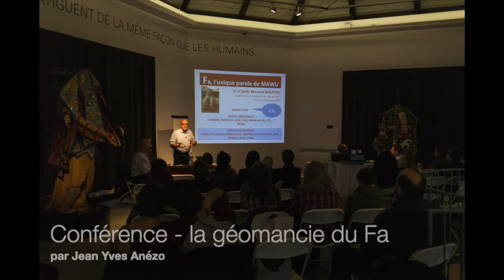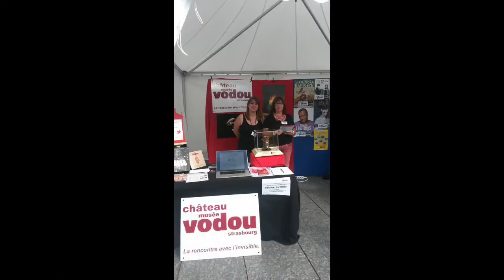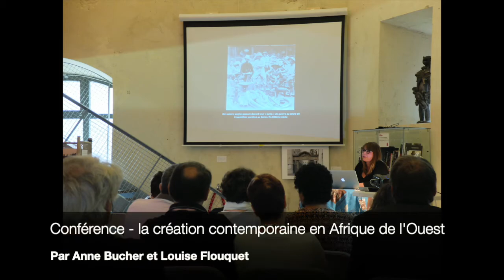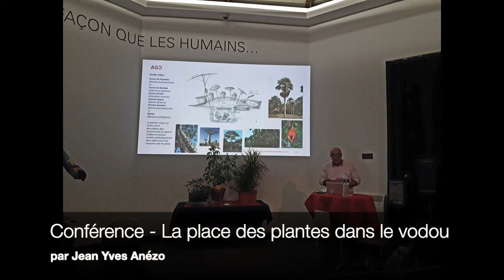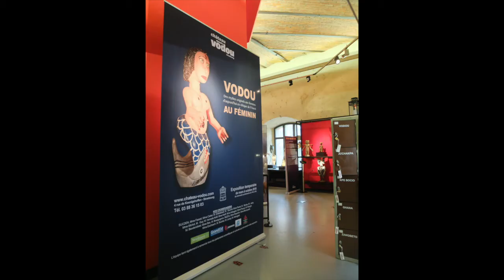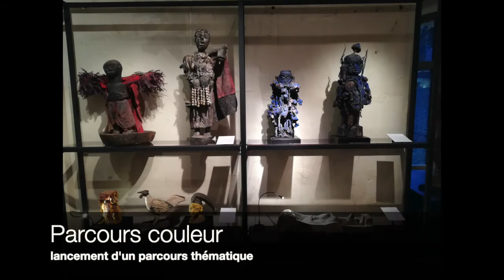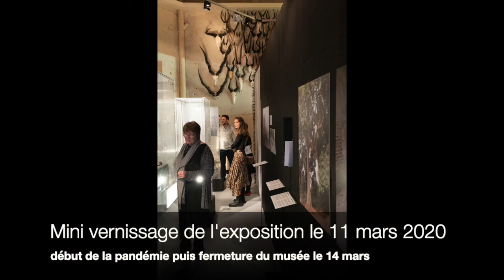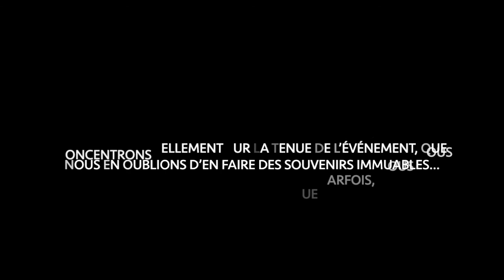Les 6 ans du Château Vodou retracés en quelques clichés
Depuis 2014 l'association des Amis du Musée Vodou anime la vie du Château Vodou. Conférences scientifiques, évènements culturels, ateliers, visites à la lampe torche, il y en a pour tous les goûts.

Les 6 ans de l'association sont une belle occasion de revenir en images sur ces temps forts et de se souvenir de tous ceux qui font vivre le musée, équipe, conseil d'administration et partenaires.

Le conseil d’administration depuis 2014
Denis Leroy, Marc Arbogast, Philippe Dulieu, Said Bindou, Marie-Luce Arbogast, Bertrand Arbogast, Anne Leroy, Marc Lochert, Marie Fontanel, Elodie Arbogast, Antoine Arbogast, Michel Morreti, Catherine Bieth-Guillet, Antonia Dolfi, Régis Godou, Dominique Baudendistel, Michel Sailley.

Les stagiaires :
Alyssia Istace, Laurine Biessy, Justine Valéri, Manon Fonteille, Diane Malatesta, Auriane Perez, Claire Friant, Elise Gehringer, Daniela Schlindwein, Cassandra Juif.

Nos partenaires de projets depuis 2014

A venir : MM PARK, Mausa Vauban, Batorama ? et bien d’autres ;)

Merci également à nos mécènes et soutiens depuis 6 ans : ALSACIENNE DU BATIMENT
SIG, TOPMUSIC, GIES, V2 GALLERY, KUONI, AMO, PIERRE ET MYRIAM SCHLIENGER

Nos partenaires de travail : Coze, Destination Strasbourg, Gentlemen, Kieffer Traiteur, Museums Pass Musée et Alsace 20 qui réalise régulièrement des reportages sur nos activités

Crédits photos : Michaël Wittmer, JF Badias, Laurent Waechter, Marine Edel, Marilyn Modica, Equipe du musée.

Crédits musicaux : I dunno – Grapes, Lovely Swindler – Amarià, Dolling – Cybersdf, Anita Latina - Le Gang - Morceaux sous licence libre.

Réalisation du montage : A. Beck

Veuillez nous excuser pour la qualité médiocre de certaines images… c’est bien parce que parfois, nous nous concentrons tellement sur la tenue de l’événement que nous en oublions d’en faire des souvenirs immuables…